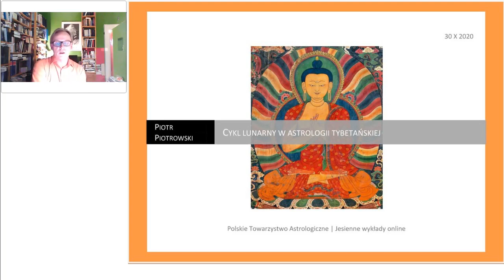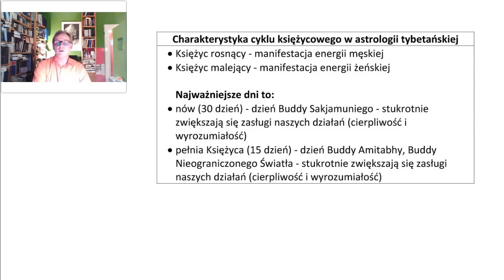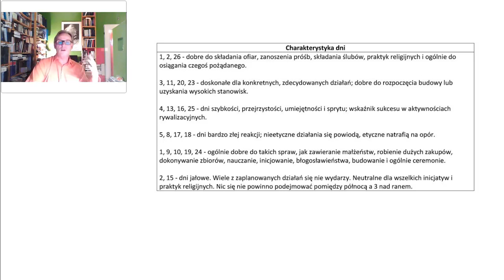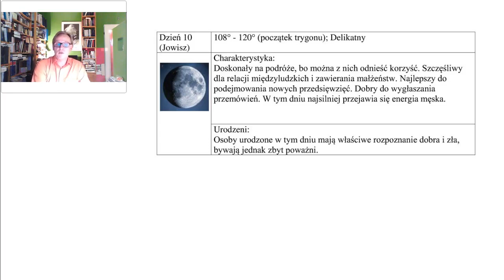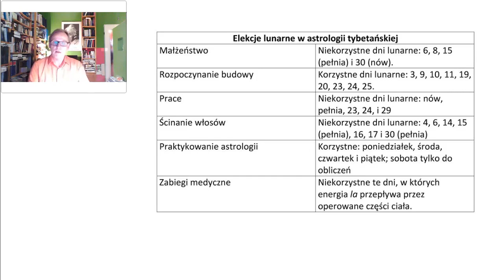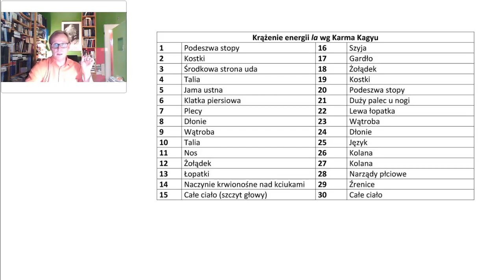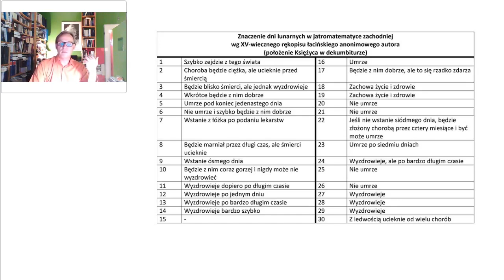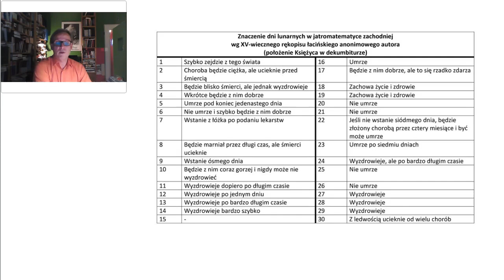Piotr Piotrowski – Cykl lunarny w astrologii tybetańskiej (wykład)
Wykład Piotra Piotrowskiego "Cykl lunarny w astrologii tybetańskiej" wygłoszony 30 października 2020 roku w ramach jesiennych wykładów online Polskiego Towarzystwa Astrologicznego.
Obok krótkiego wprowadzenia w problematykę klasycznej astrologii tybetańskiej oraz psychologii buddyjskiej przedmiotem wykładu jest prezentacja złożonej symboliki trzydziestu dni księżycowych, które mają znaczenie zarówno w tybetańskiej astrologii urodzeniowej, jak i elekcyjnej. Ta orientalna symbolika lunarna została skontrastowana ze średniowieczną doktryną dni księżycowych obecną w jatromatematyce (zachodniej astrologii medycznej).